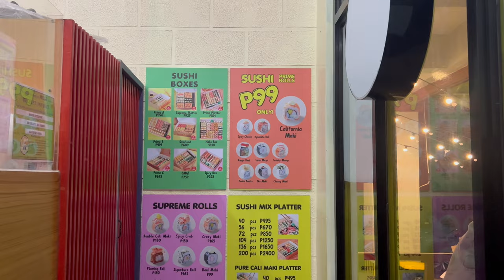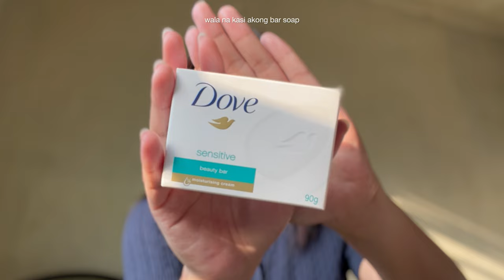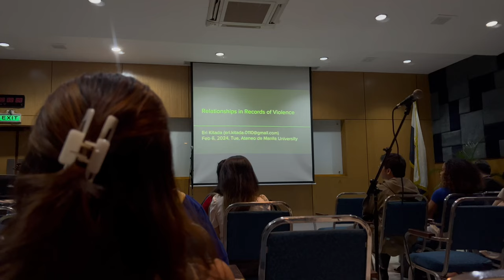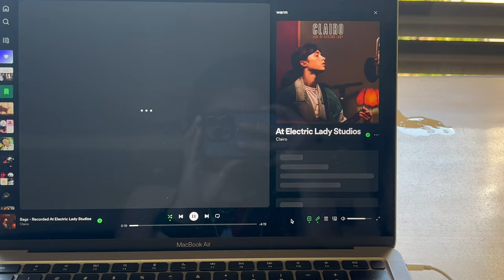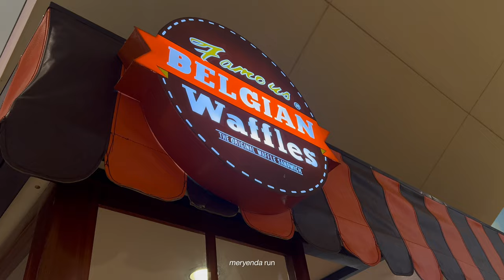uni vlog🧋•₊✧💻 productive days, 6am mornings, busy week in ateneo, & cafe studying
previously, with riz *:･ﾟ✧

welcome back // welcome to my channel ♡ this vlog is a mix of productive days and moments where I really don't feel like doing anything at all :') this is a motivation and a reminder to stay committed to your goals and to taking care of yourself 🍃 🛀🏻

love, riz ♡